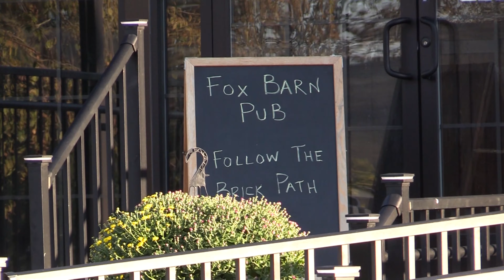Fox Barn Pub Promo